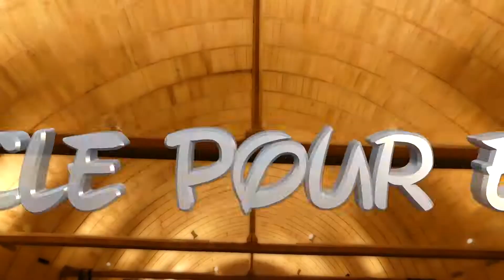Magic Kids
Ce mini cabaret pour enfants vous fera voyager à travers son univers féerique et vous plongera dans les grands classiques Disney.

 Vous y trouverez de la magie avec apparitions de nombreux petits animaux, de la sculpture sur ballons, des personnages s'inviteront aussi à la fête tel que Donald, Le génie, Olaf, le minion, la reine des neiges et de nombreuses autres surprises.

1h de spectacles avec 3 artistes sur scène.